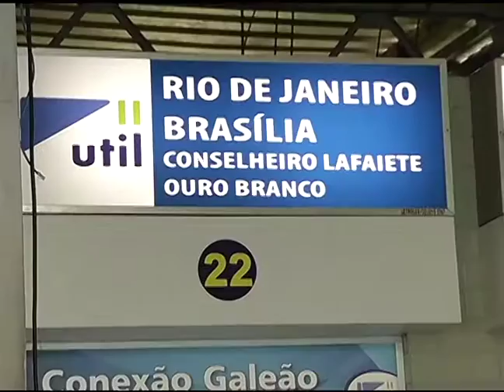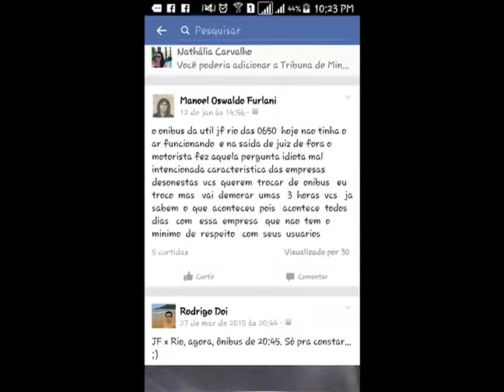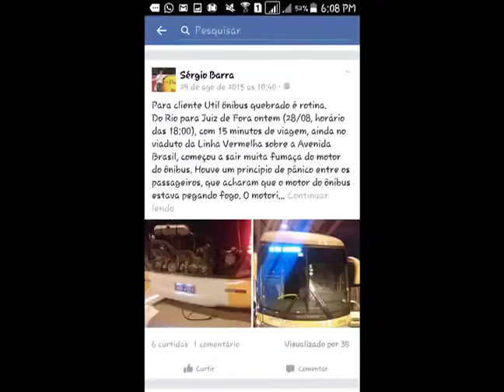Passageiros Denunciam condições ônibus JF - RJ AL 15012016